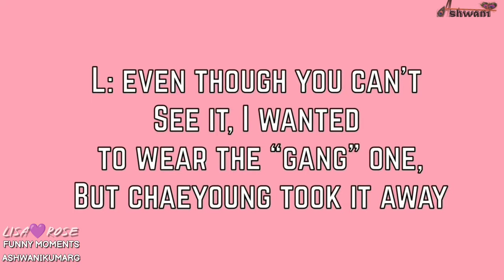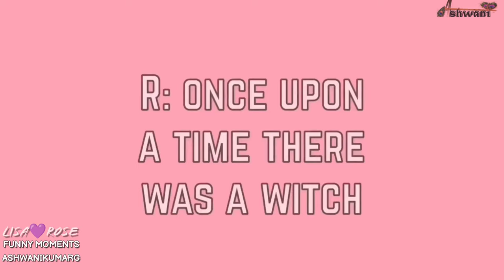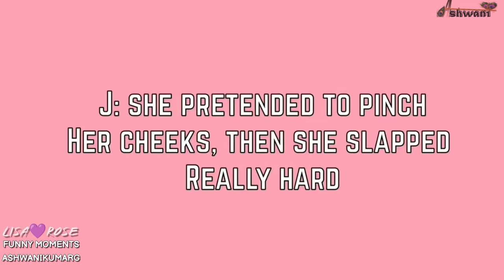tom & jerry ft. rosé and lisa! comment who is jerry 😂😂